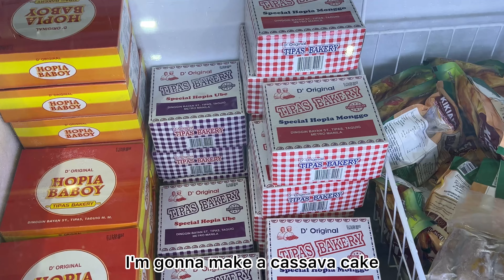🤩Every Small Action Counts: PROGRESS UPDATE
In this video, I take you through the process of setting up and cleaning our house to transform it into a home. I'll also share my thoughts on 'Atomic Habits', a book I'm currently rereading, a game-changer for me. Learn how tiny changes can make a big impact over time.

If you haven't watched my previous vlog, please check it out! ❤️